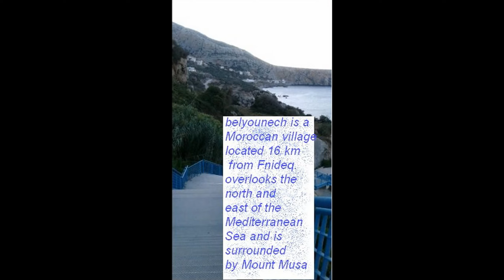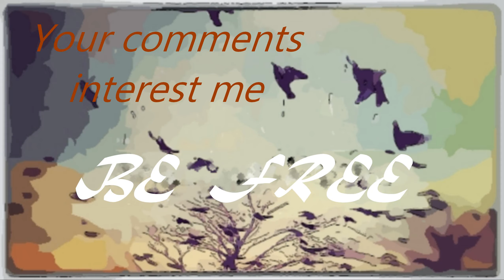MOROCCO : FNIDEQ AND BELYOUNECH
BE FREE enjoy traveling and discover charming tourist places in north of Morocco which is distinguished by the beauty of nature and mountains and the Mediterranean Sea